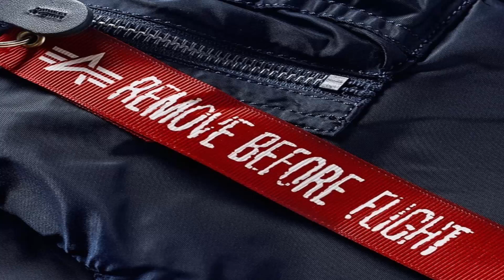LRT 2020 | RSlaughter | Qualifikation #34 | (prod. by: Edig/Epanimi)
LRT 2020 RSlaughter Qualifikation #34

yüah ist eigentlich cyphertrack mit edig aber für turnier hab ich edig rausgeschnitten
mulmlacherking

Rapper: RSlaughter
Crew: AlphaFgts

Für die Beschreibung:

Mix/Master: R zu dem loofter
Beat by EDIG / EPANIMI [EXCLUSIVE]
(Herr Kuchen & Jay Jiggy - Roter Faden [INSTRUMENTAL REMAKE])

Lyrics:

Männerseggs ich komm gerad in deinen punchlines lachkick
Part 1 [RSlaughter]

Der Pole und der Pakistaner bangen den Germanen /
Heißt wir klauen deine Karre und zersprengen sie danach
Kommen nach 5 Jahren in die deutsche Republik /
sprengen die Industrie - Bitch wir sind Refugees
Steppen ins Turnier mit Empathie geladen /
Und ziehen das Ding durch wie Ecstasy durch Nasen
Mortem wird von Phazer mit nem Schlagstock zermatscht /
Also holt er einfach aus mit dem Arm voller Kraft
Bei  mir läuft echt was verkehrt, wie die Planung von King Cold/
Denn ich ziehe das Ding durch meine Nase und bin stoned
Apollon wird mit Basey quer durch Groß Klein gejagt /
Falls der Bastard wieder aufmuckt wie beim Holbeinplatz
Werf die Wasserleiche auf den Schoß seiner Mom /
Und sie ist geschockt wie wenn ich keine Kokssteine hab
Es wäre ziemlich ehrenlos dich Hurensohn zu nennen /
mir egal, ich kenn deine Mom - auch zwischen den Schenkeln

HOOK [RSlaughter aka WHACKSTANLY]

PISS NACH PAAR PILLEN BLUTIGEN HARN /
Mayve013 mit Schrot betanken
LEG DEINER BITCH DIE PERIODE LAHM /
Wir haben einen roten Faden